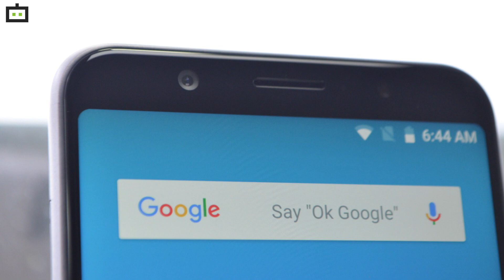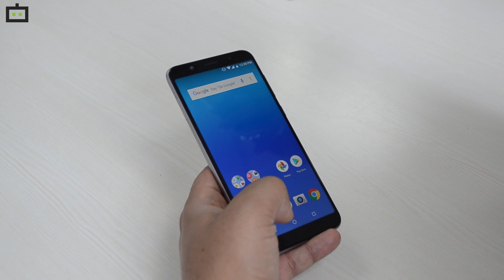Asus ZenFone Max Pro M1 6 GB रैम स्‍मार्टफोन की बिक्री शुरु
Asus Zenfone Max Pro M1 with 6GB RAM and 64GB storage space is all set to be launched in India for a pricing of Rs. 14,999. The USP of this smartphone is the presence of a 5000mAh battery capable of rendering a long-lasting backup. This smartphone will be exclusive to Flipkart and will go on sale starting July 26 at 12 PM. We have come up with the unboxing and first impressions of the Asus Zenfone Max Pro M1. Do give it a watch.